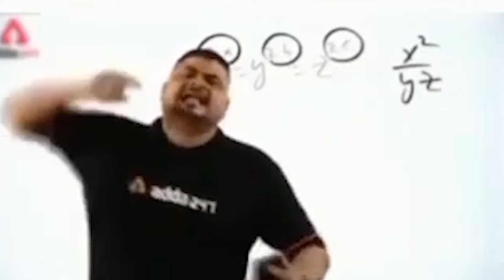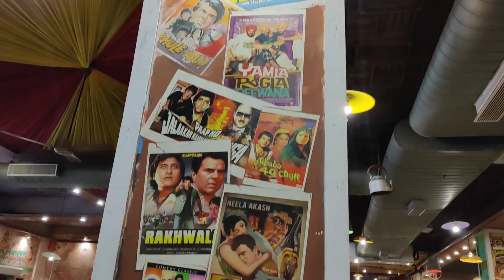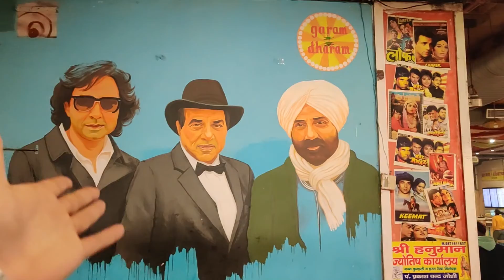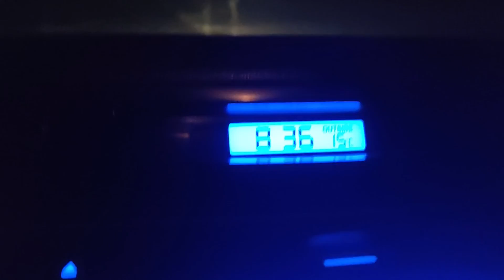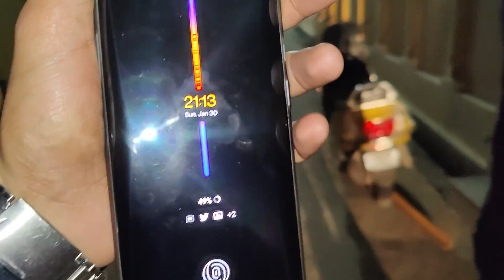Yha Fraud Ho Gya Humari Saath ? Pr Aap Log Bach Kr Rehna 😢😢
Follow all of these now